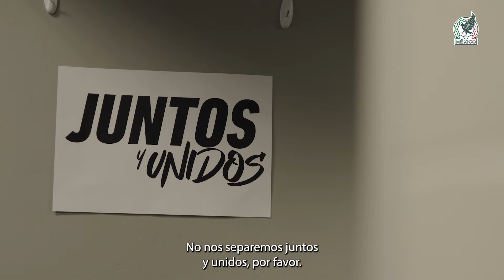Va por ti capitán / Juntos y unidos todo es más fácil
Previa México vs Venezuela